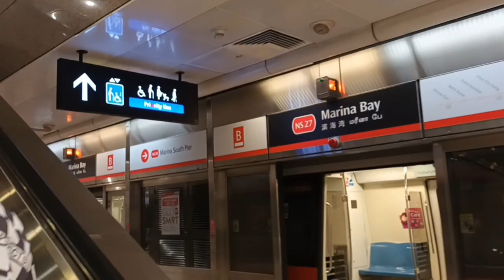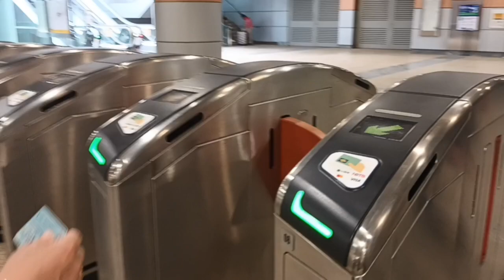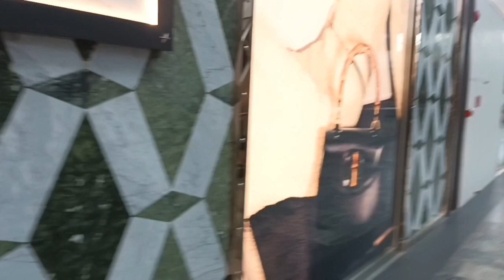The Shops At Marina Sands